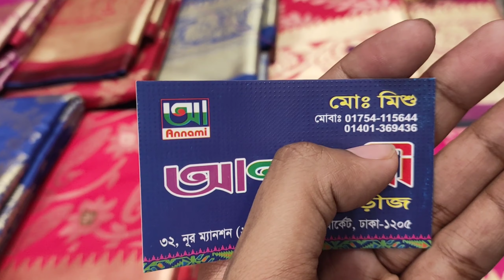কাড়াকাড়ি অফার যেটা নিবেন১০০০ টাকা কাতান শাড়ি/exclusive cotton saree only 1000 tk only | HELP TALK